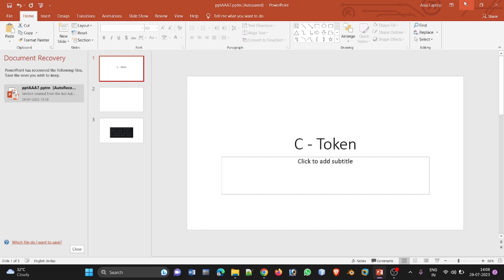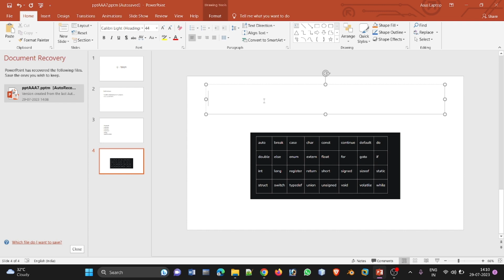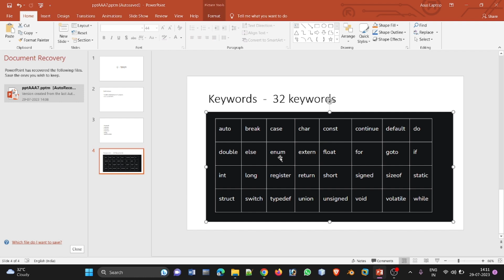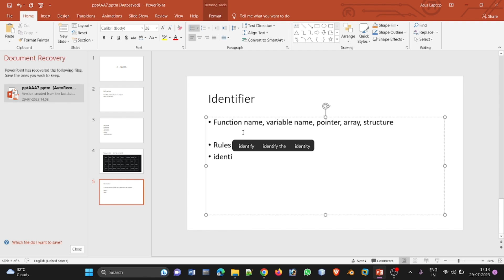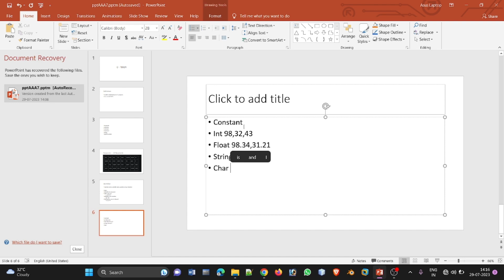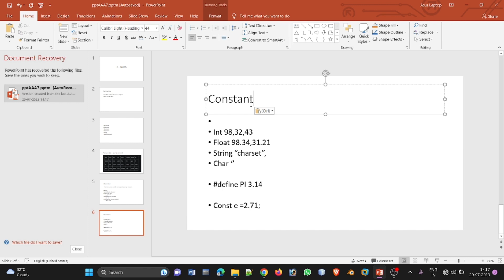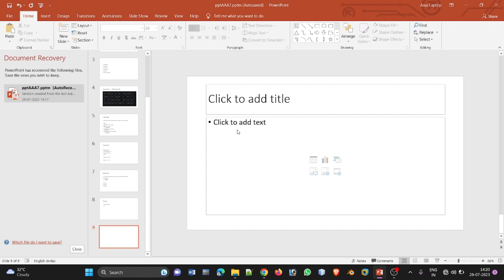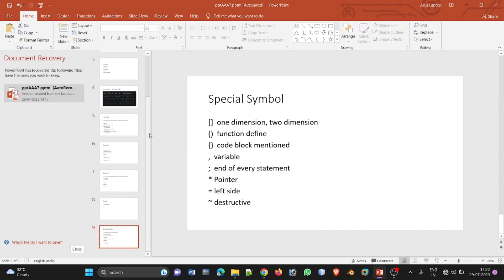Tokens in c program in Gujarati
Content:
Writer : Dr  Modi
Voice  : Dr  Modi